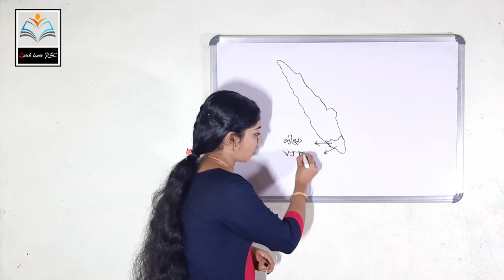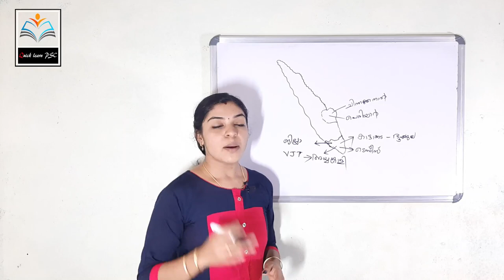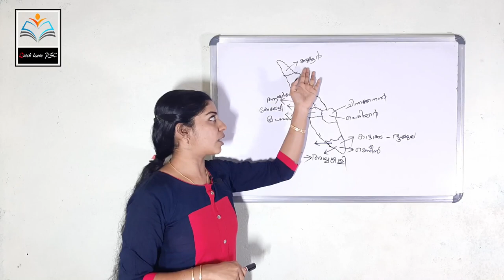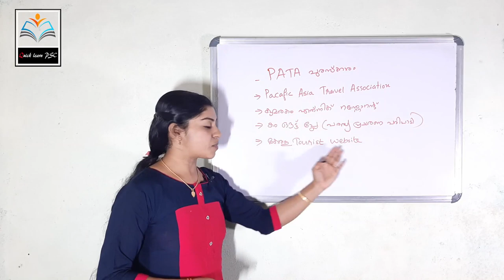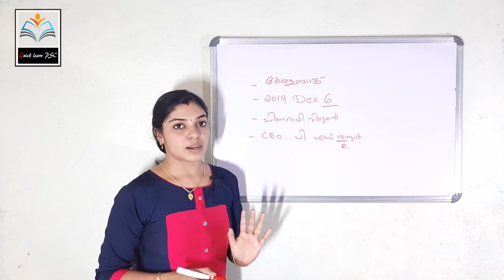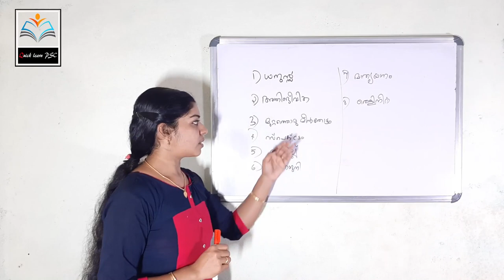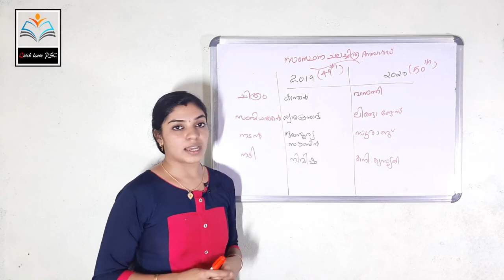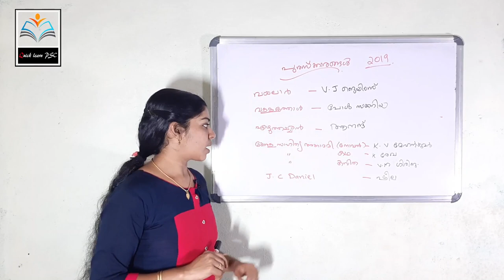PSC driver exam |CLASS 18|LDC,LGS,DRIVER EXAM 2021| IMPORTANT CURRENT AFFAIRS OF 2019| PSC BULLETTIN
classes based on kerala psc driver cum office attendant,fireman driver,police driver and all the driver exams conducted by kerala psc--

Here we share the link and free unlock code for unacademy live classes. use the unlock code and attend the live class .Experience the live class. Lets crack it..

REFFERAL CODE / UNLOCK CODE QLP10
Batch courses

date/time- 22/05/21
code - QLP10

date/time- 22/05/21
code -QLP10

എല്ലാവരും കാത്തിരുന്ന സെക്രെട്ടേറിയറ്റ് അസിസ്റ്റന്റ് പരീക്ഷക്കു വേണ്ടി ഇനി 120 ദിവസം കൊണ്ട് തയ്യാറാകാം.

ദൗത്യം : A 120 Day Batch for Secretariat Assistant Exam

10th ലെവൽ പ്രിലിംസ് പരീക്ഷ കഴിഞ്ഞു... ഇനി മെയിൻസ് പരീക്ഷക്കായി തയ്യാറെടുക്കാം അതിനായി ഒരു അടിപൊളി അവസരം..

ജേതാവ് : A 100 Days Batch Course for LGS Mains Exam (10th Level)

K- TET Category1 & 2 ന് വേണ്ടി തയ്യാറെടുക്കന്നവർക്ക് ഒരു മികച്ച അവസരം...

A 60 Day Batch Course for K-TET Category I

10th ലെവൽ Mains(LDC/LGS), Degree level Prelims, Secratariat level, HSA, K-TET പരീക്ഷകളുടെ സിലബസ് പൂർണമായി കവർ ചെയ്യുന്ന കോഴ്സുകൾ Unacademy Plus subscription-ലൂടെ ലഭിക്കുന്നതാണ്!

Free Test Series :

PSC പരീക്ഷകൾക്ക് തയ്യാറെടുക്കുന്നവർക്ക് ഇതാ ഒരു അടിപൊളി ടെസ്റ്റ് സീരീസ്. May 24th -31st ദിവസവും രാത്രി 10 മണിക്ക് .

Weekly Free Test :
FREE Championship Test for Degree Level/Secretariat Assistant Exams
ഡിഗ്രി ലെവൽ പ്രിലിംസ്/Secretariat Assistant പരീക്ഷക്ക് തയ്യാറെടുക്കുന്നവർക്ക് ഒരു സുവർണ അവസരം! നിങ്ങളുടെ സ്വന്തം Unacademy ഒരുക്കുന്നു ഒരു സൗജന്യ ടെസ്റ്റ്‌ ചാമ്പ്യൻഷിപ്.
ഇന്ന് തന്നെ എൻറോൾ ചെയ്യൂ, അറിവിനൊപ്പം സമ്മാനങ്ങളും കൈക്കലാക്കൂ.

Unacademy Plus subscription benefits:
1. Learn from your favourite teachers
2. Dedicated DOUBT sessions
3. One Subscription, Unlimited Access
4. Real-time interaction with Teachers
5. You can ask doubts in the live class
6. Download the videos & watch offline

YOU CAN ALSO WATCH OUR PREVIOUS CLASSES BY CLICKING ON THE FOLLOWING LINKS..

1. HOW TO FIND SQUARES, SIMPLE METHOD TO FIND SQUARE ,SQUARE ROOT,  ABOUT  SQUARES AND SQUARE ROOTS

2.RATIO AND PROPORTION,HOW TO FIND RATIO etc...